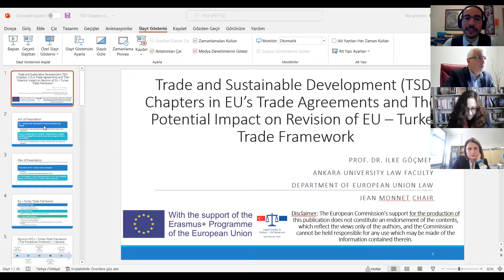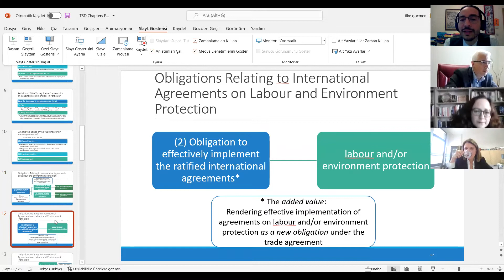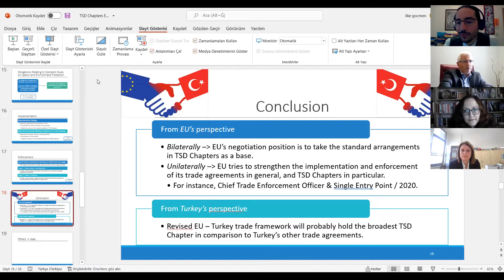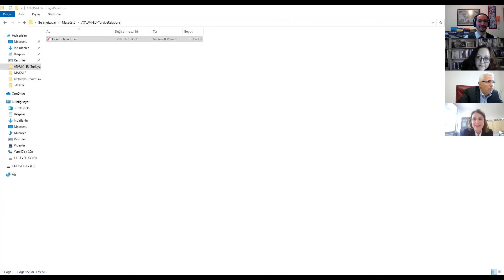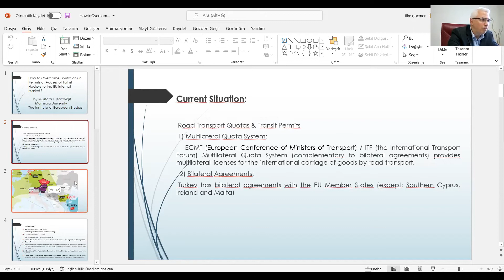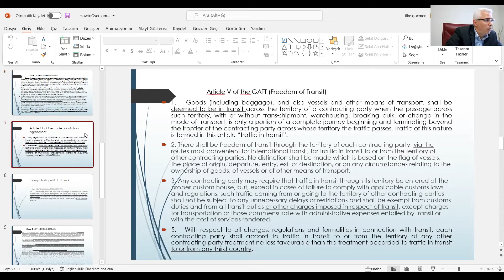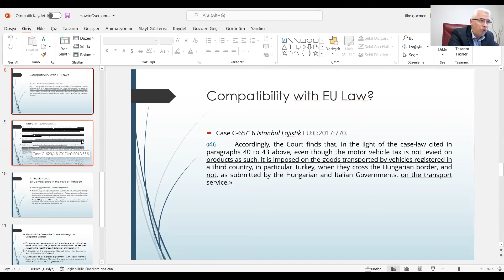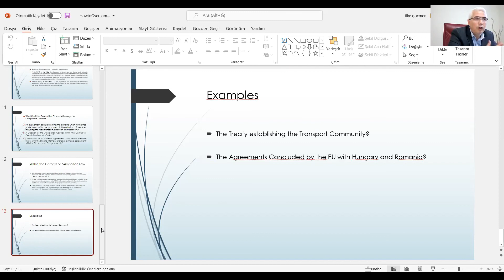II. International Conference / Legal Issues in Turkey – European Union Relations / Part II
II. International Conference
Legal Issues in Turkey – European Union Relations
17 March 2022 (UTC +3)
14:30-16:00 --- Second Session on Legal Issues in Turkey – EU Relations: Trade Related Issues
Moderator: Assoc. Prof. Gülüm BAYRAKTAROĞLU ÖZÇELİK
Prof. Dr. İlke GÖÇMEN, Ankara University Law Faculty, Trade and Sustainable Development Chapters in EU’s Trade Agreements and Their Potential Impact on Revision of EU – Turkey Trade Framework
Prof. Dr. Sanem BAYKAL, TOBB-ETU Law Faculty, Does Ankara Agreement Continue to Provide a Viable Legal Framework for Turkey–EU Trade Relations? Limits and Prospects
Prof. Dr. Mustafa Tayyar KARAYİĞİT, Marmara University European Studies Institute, How to Overcome Limitations in Permits of Access of Turkish Hauliers to the EU Internal Market?